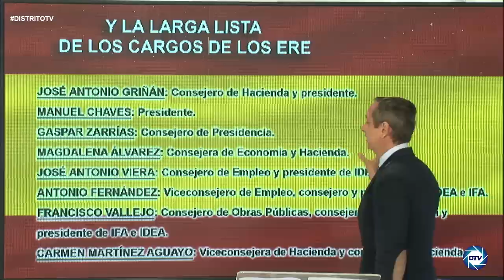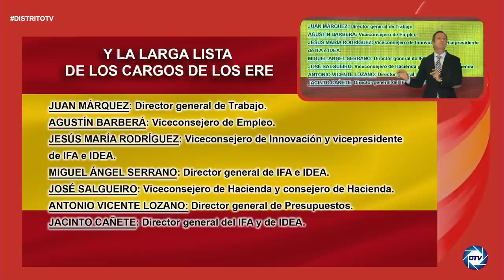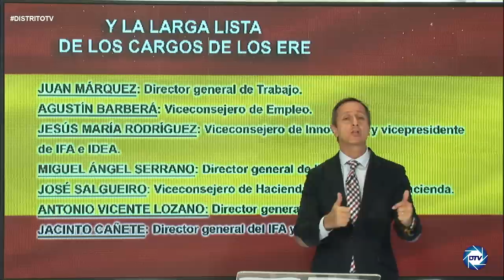💥BOMBA💥 CARLOS CUESTA: EL CASO ERE UNA MONTAÑA DE CORRUPCIÓN, el vídeo viral del que huye SÁNCHEZ